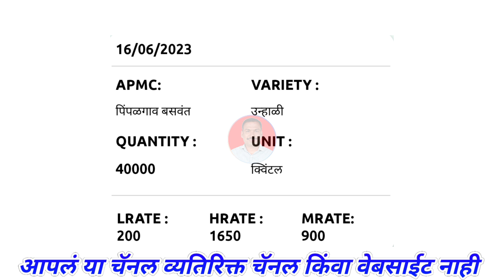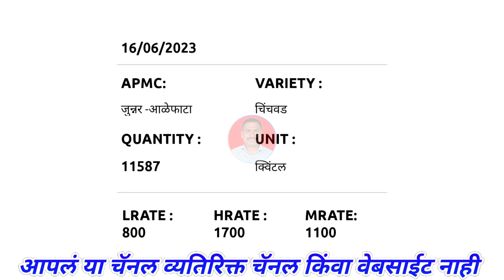Pimpalgaon baswant Kanda Bhav 16 Jun। junnar alephata। kanda Bajar bhav।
@Majha Baliraja

Related Topic:-
महाराष्ट्रातील कांदा बाजार भाव बद्दल माहिती
कांद्याच्या बातम्या